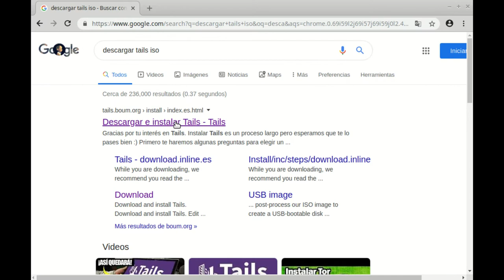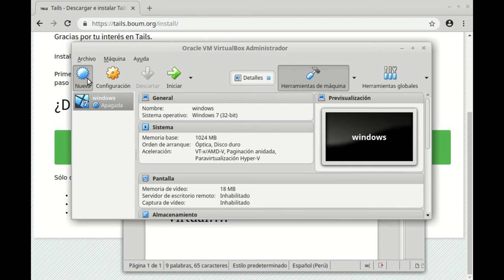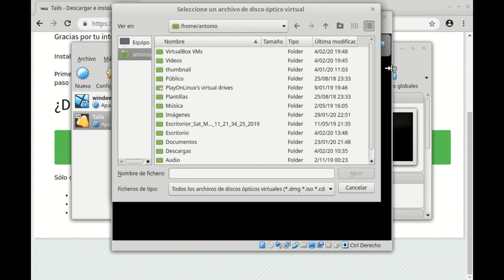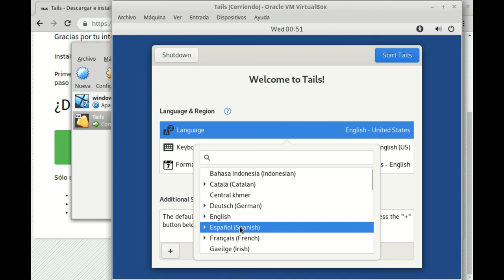Instalar S.O. Tails en Oracle Virtual Box